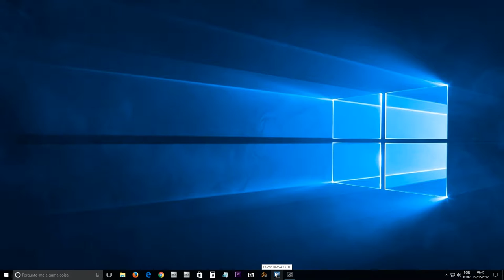FALCON BMS 4.33_ Ostsee_EPOK_TEASER / PT-BR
EPOK / Aeroporto de Oksywie
Coordenadas: N54 ° 34.78 '/ E18 ° 31.03'
Ver todos os Aeroportos em Pomeranian, Polônia .
A elevação é 148.0 pés MSL.
Variação Magnética é 5 ° Leste